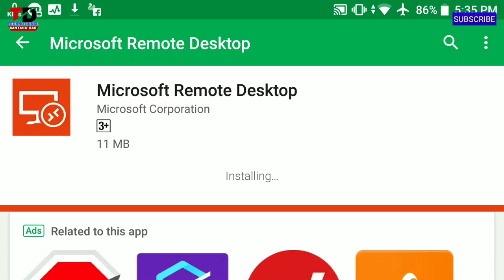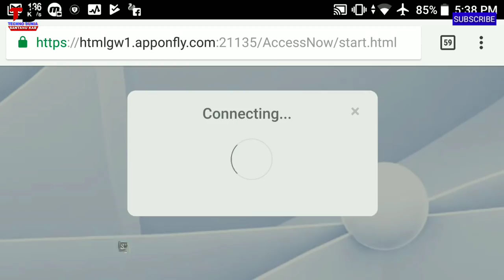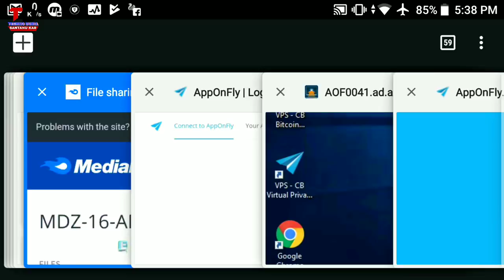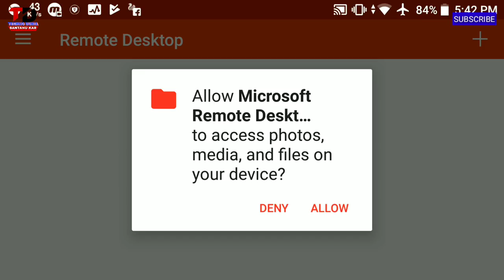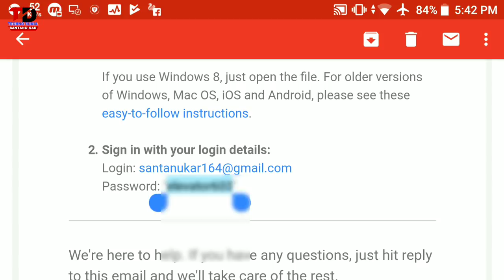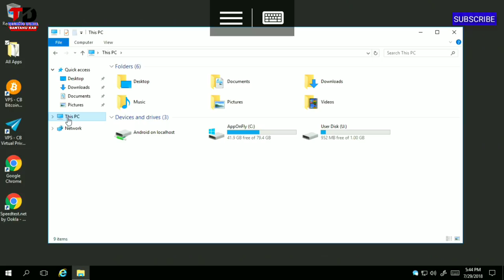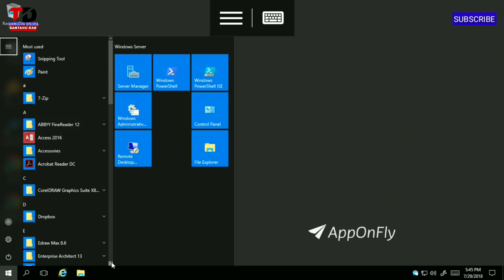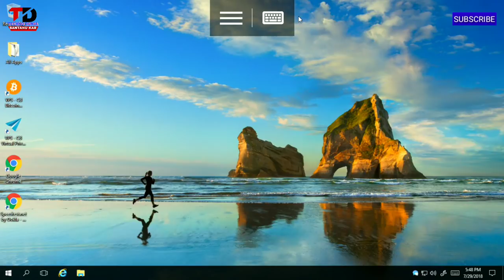How To Install Windows 10 On Mi A1 100% Working New Method | No Root | Hindi | TECHNO DUNIA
How To Install Windows 10 On Mi A1 100% Working New Method | Run Windows 10/8/7/XP on Any Android Phone- NO ROOT, Install Windows 10 on Any Android Phone 2018,TECHNO DUNIA|हिंदी

Windows 10 on android in 5 min, Windows on android, Free RDP, RDP 2018, 2018, Android (Operating System), Microsoft Windows (Operating System), operating system, install windows on android, run windows on android phone, install windows on android phone,

About channel :-